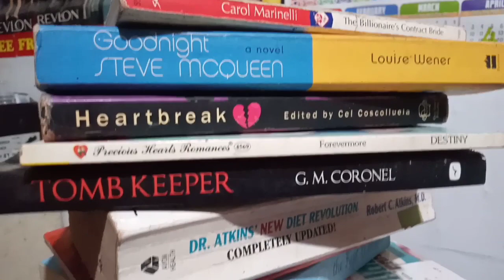stay home pls"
Stay home and keep safe" purpose of this video for good vibes baka lang naman ma good vibes ka ikaw na nag view yeahh"